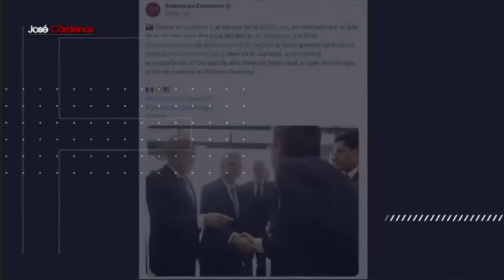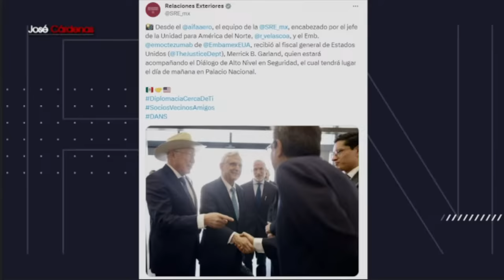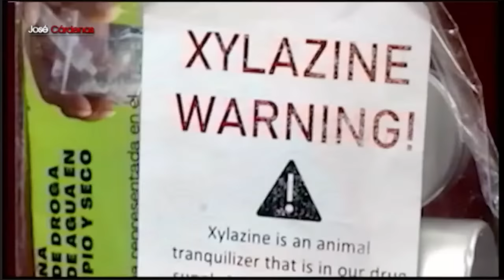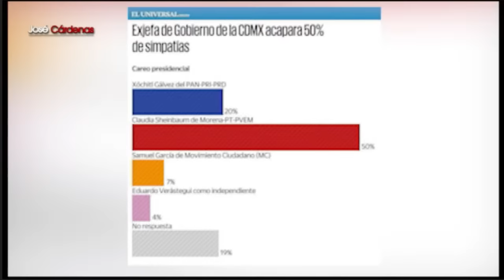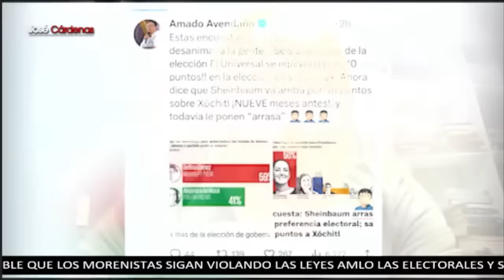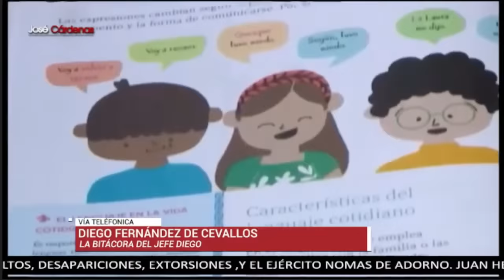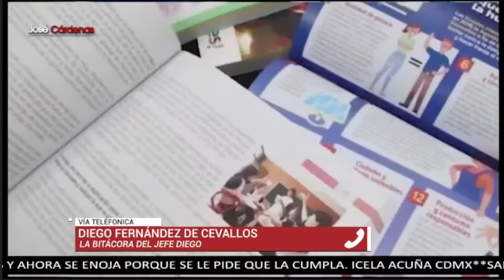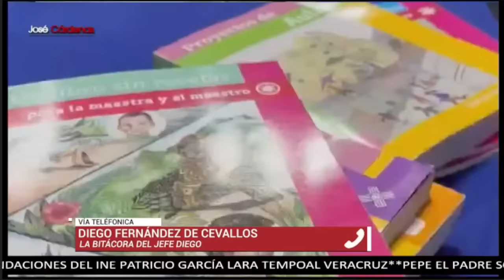Blinken llega a la CDMX para su reunión con AMLO | PROGRAMA COMPLETO | 04/10/23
Hoy con José Cárdenas Informa:

El secretario de Estado de Estados Unidos, Antony Blinken, llegó a México para una visita de dos días en la que se reunirá con el presidente Andrés Manuel López Obrador (AMLO), así como otras autoridades mexicanas para atender la crisis de fentanilo y de migración que afectan a ambos países.

El avión del jefe de la diplomacia estadounidense aterrizó sobre las 16:45 horas en el Aeropuerto Internacional Felipe Ángeles (AIFA), a las afueras de Ciudad de México, de las principales obras de infraestructura emblemáticas del Gobierno de López Obrador.

Grupo Fórmula